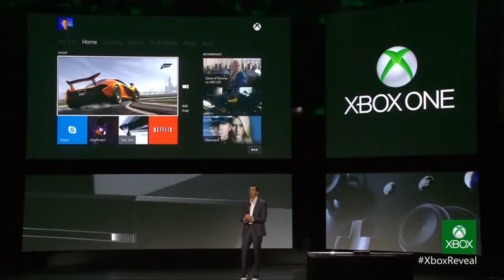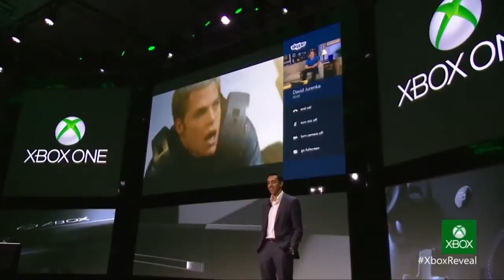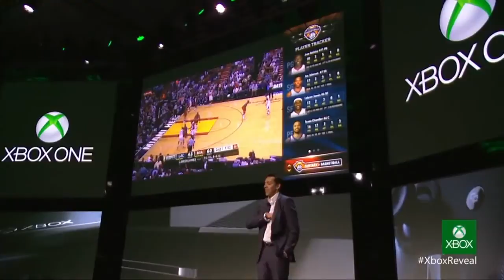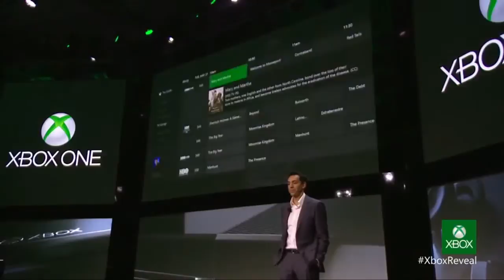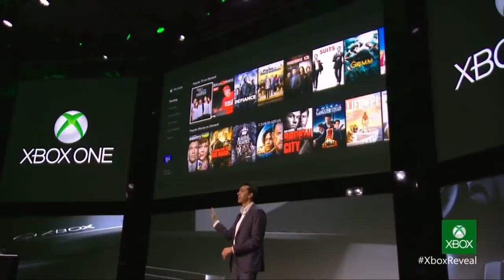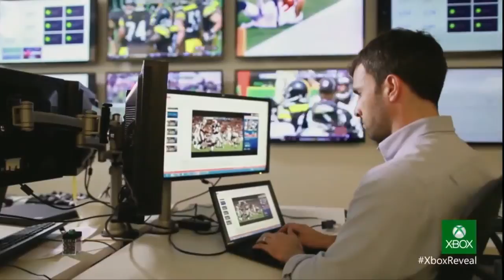XBOX ONE Reveal Event In 35 Minutes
Here is the new XBOX One Keynote wrapped up in 35 minutes.